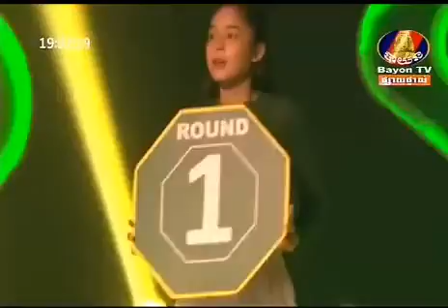Proeung Socheat(Khmer)Vs thai, bayon boxing,19/11/2017,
Phal Sophorn vs Eakmongkul(thai), Khmer Boxing Bayon 12 Nov 2017, Kun Khmer vs Muay Thai,
KunKhmertop,
bayon kun khmer boxing,
kun khmer boxing,
kun khmer boxing 2017,
kun khmer boxing 2017 today,
kun khmer boxing 30 july 2017,
kun khmer boxing ctn,
kun khmer boxing daily,
kun khmer boxing daily 2017,
kun khmer boxing live,
kun khmer boxing new,
kun khmer boxing today,cnc boxing,
cnc boxing 17 june 2017,
cnc boxing 2017,
cnc boxing live,
cnc boxing new,
cnc boxing this week,
cnc boxing today,
cnc boxing yesterday,
cnc tv boxing,
cnc tv cambodia boxing,
khmer boxing cnc.
kun khmer boxing video,khmer boxing pnn,
pnn boxing,
pnn boxing 2017,
pnn boxing new,
pnn boxing today,
pnn tv boxing,bayon boxing,
bayon boxing kubota,
bayon boxing live,
bayon boxing new,
bayon boxing today,
bayon boxing yesterday,
bayon carabao boxing,
bayon tv boxing today,
bayon tv boxing.sea tv boxing,
bayon tv new boxing,
cambodia khmer bayon boxing,
boxing tv5,
khmer boxing tv5,
seatv boxing tv5 boxing,
tv5 boxing,
tv5 boxing 2017,
tv5 boxing today,
tv5 khmer boxing,
tv5 live boxing,
tv5 sports boxing